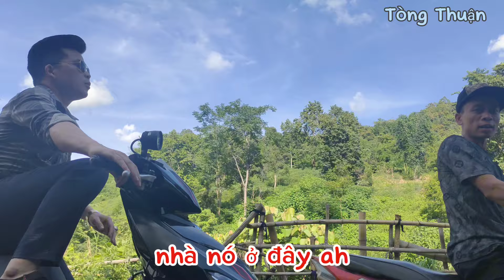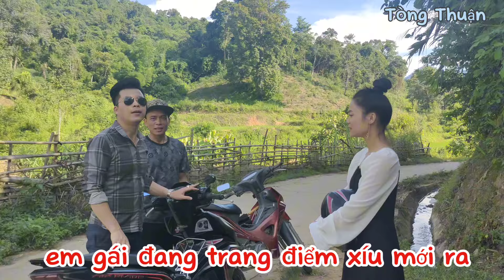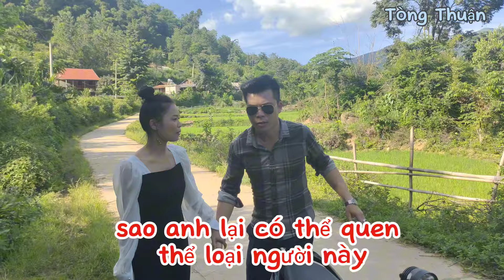Phim hài thái 2023 cười bể bụng cùng bạn đi tán gái và cái kết